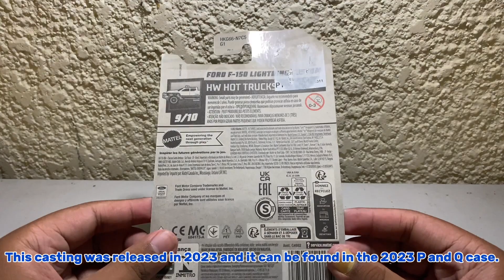Cian and Cars UNBOXING: Hotwheels Ford F150 Lightning Custom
The Ford F150 Lightning Custom is one of the best castings in the 2023 lineup of Hotwheels. It has a lot of amazing details and its color looks so amazing. I really like its livery that has a lot of cool patterns and all of its other parts. What do you guys think of this casting? By the way guys, after I make a video of the last two 2023 Hotwheels models, I will start making review videos of the 2024 lineup.